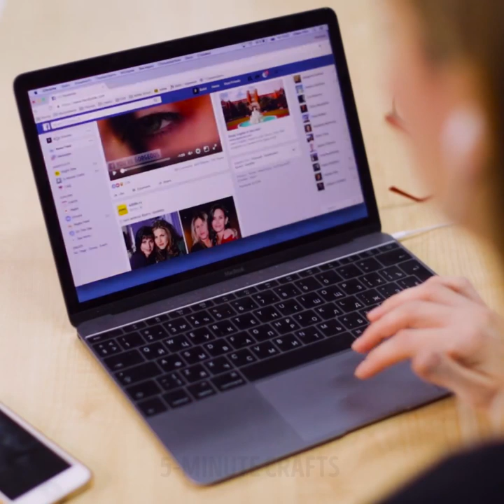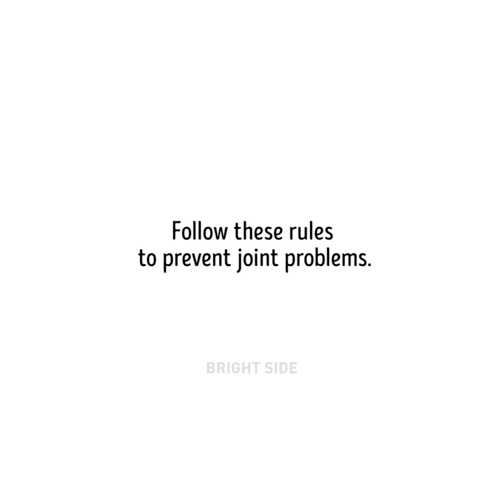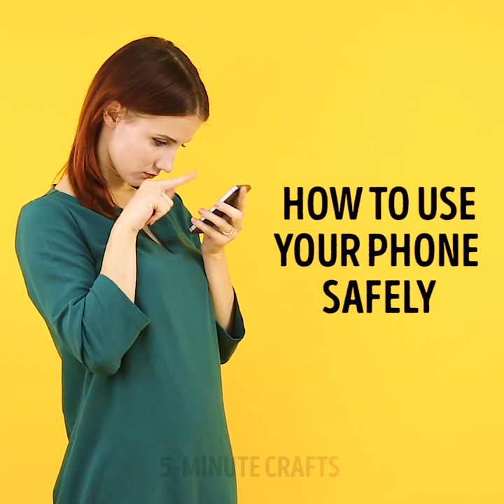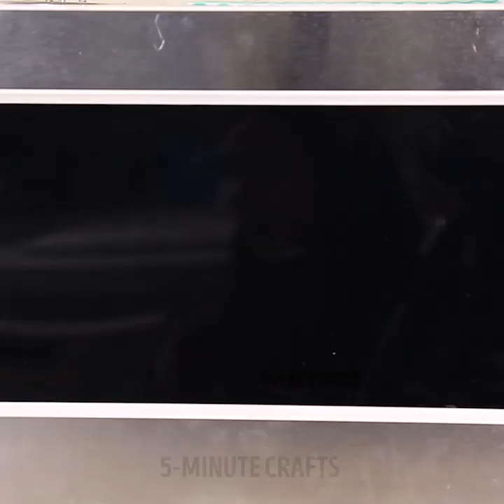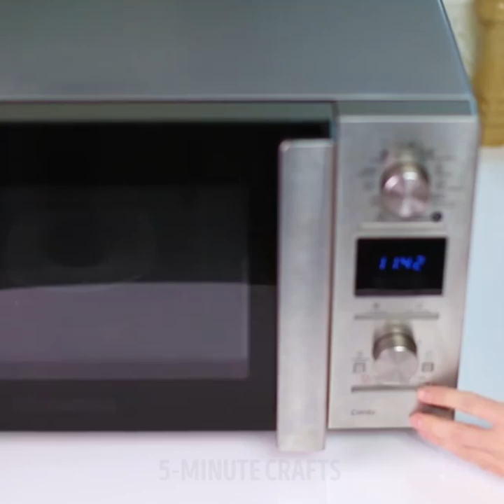35 THINGS WE DID WRONG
TIMESTAMPS:
01:20 Tie your shoelaces in 2 sec
01:57 How to pose for a photo
05:33 How to use your phone safely
09:23 Strengthening nails with lemon
11:20 ChocoPie hack